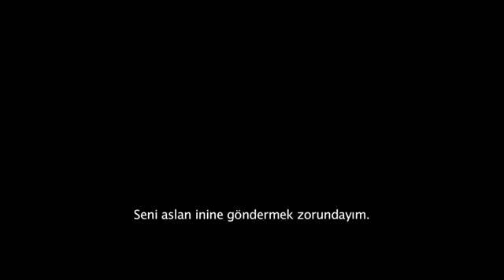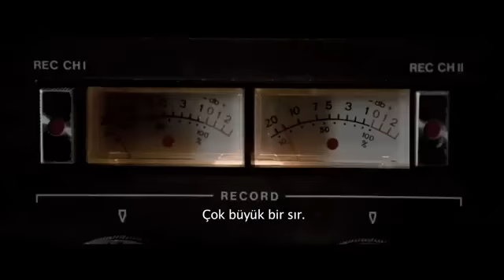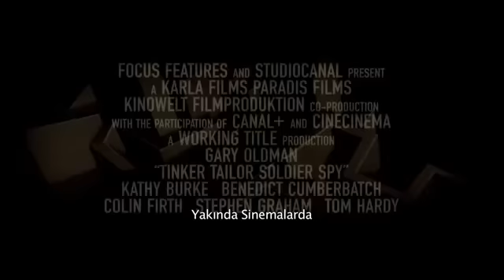Tinker Tailor Soldier Spy - Türkçe Altyazılı Fragman